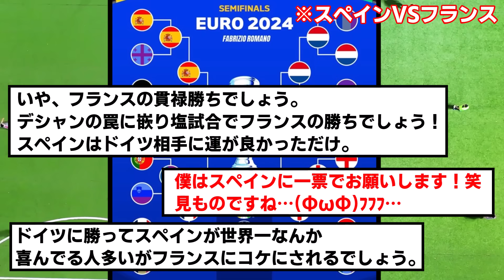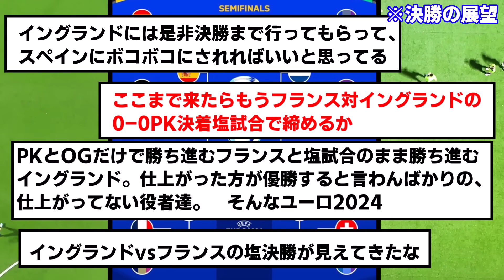【速報】EURO2024、ベスト4の対戦カードが正式決定！！！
スペインの攻撃陣がフランスの守備にどこまでやれるか